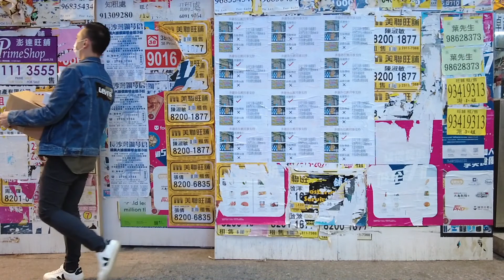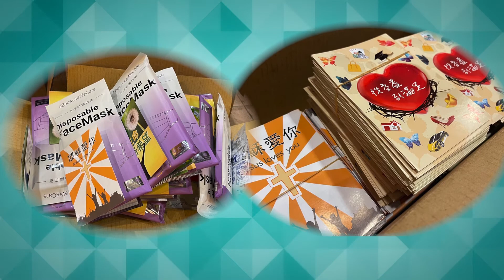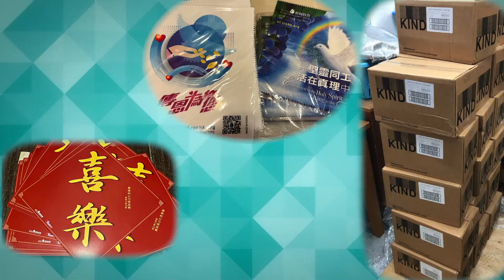2021年1月31日 復興家事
1/ 洪小紅Joyce姊妹大殮

2/ 黃秉衡弟兄安息禮拜（黃毅文弟兄之先父）

3/ 一源聆聽
聆聽聖經運動
2021年2月7日至4月4日
 一起聆聽、一同禱告，真理道上同歸於一

4/ 新生嬰兒

5/ 限聚令期間網上聚會指引

6/ 光觸媒服務受惠住户感言

7/ 1月31日 關愛睦鄰中心 ＋ 葵芳閣業主立案法團：
「抗疫展關懷 福愛送萬家」

8/ 關愛活動回顧

9/ 網上奉獻安排